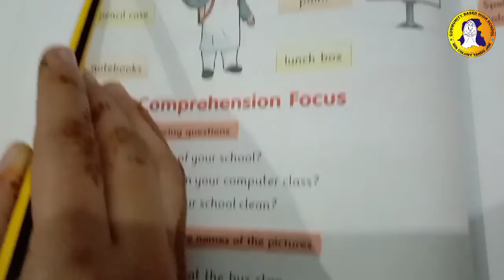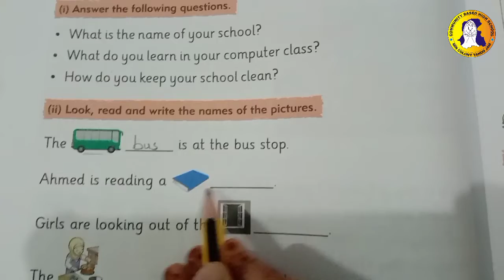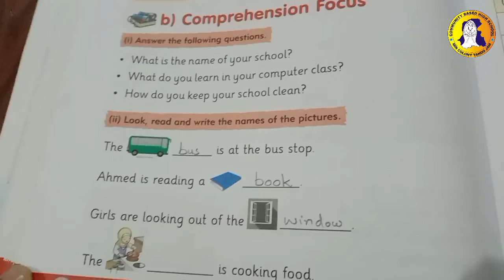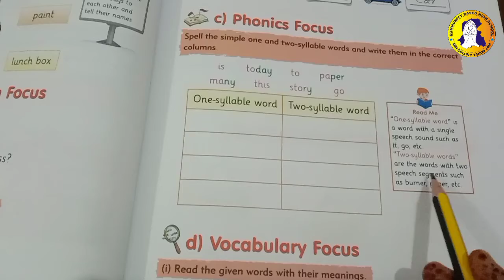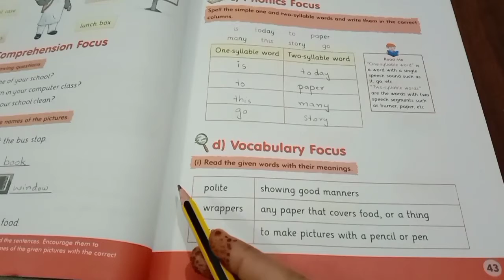Unit 7 Going to School Lecture 2nd English ECD-3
Unit 7 Going To School
Class: ECD-3
Subject: English
Lecture: 02